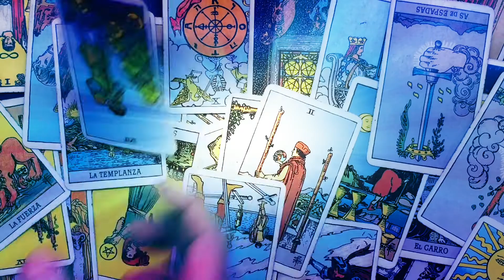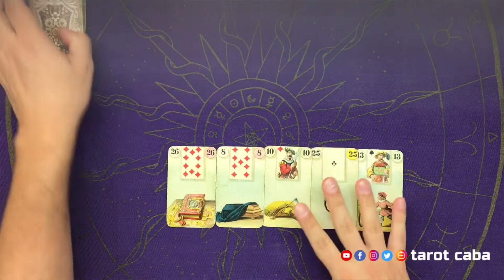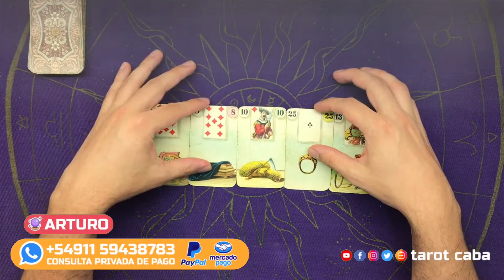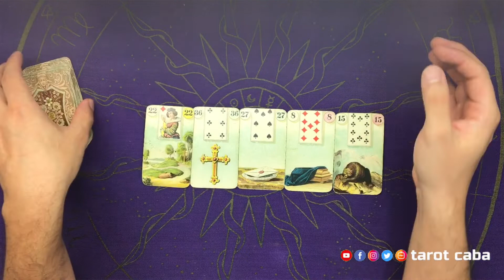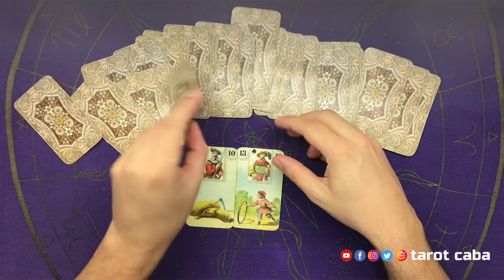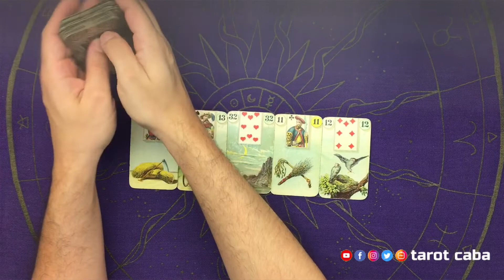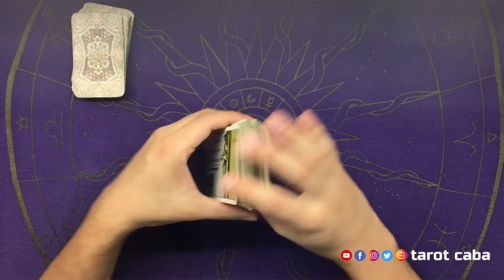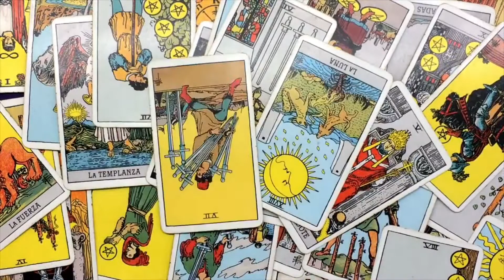ARIES ABRIL 2020 - TAROT DEL AMOR - HOROSCOPO ARIES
En este video podrás consultar las predicciones para:

💞Lectura de pareja. ¿qué depara este mes?
💛Soteros y solteras ¿llega el amor?
💘¿La persona que te gusta te corresponde?
💔¿Hay un bloqueo que me impide encontrar el amor?